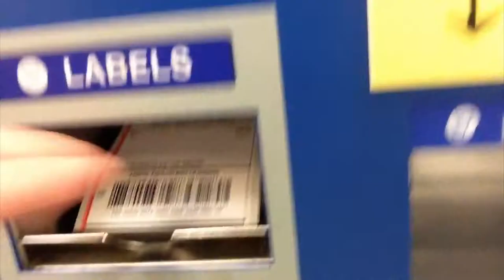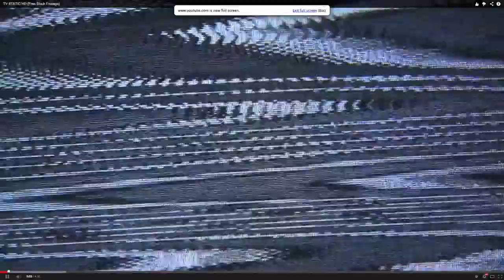GarbagePlay Giveaway #001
someone told me a joke and won a shirt.